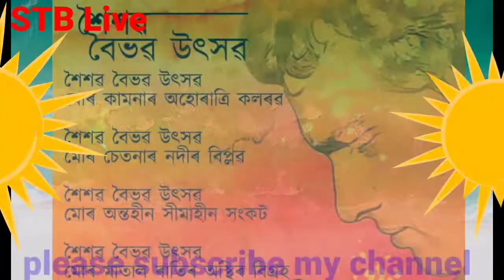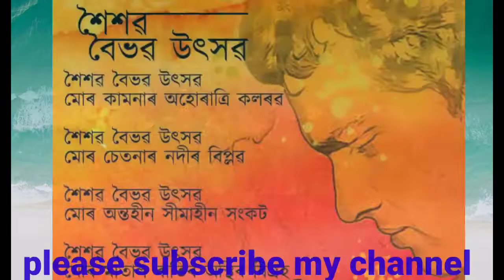Zubeen Garg ৰ "শৈশৱ বৈভৱ উৎসৱ" আবৃওি=তুলন চন্দ্ৰবড়া ।video